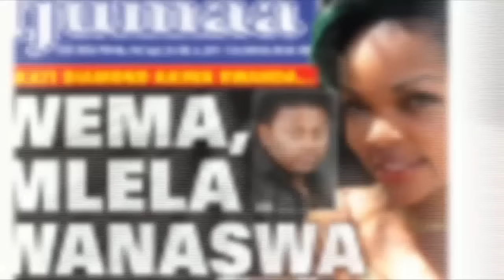Rammy Galis nikweli Bongo Movie imekufa? nikwel kumekuwa majungu je?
Rammy Galis ambaye ni Msanii, Mwigizaji na Mtayarishaji wa Bongo Movie amepiga stori na camera za Global TV Online na kuzungumzia uhalisai uliopo kwenye tasnia ya Bongo Movie.

Baadhi ya lawama zake alizitupia kwa Bodi ya Filamu Tanzania na kuimba ifanye kazi yake kuhakikisha kazi na thamani ya Bongo Movies.

Rammy Galis pia amegusia ujio wa filamu yake mpya 'RED FLAG' pamoja na mipango ya uzinduzi aliyonayo kwaajili ya filamu hiyo

Msikilize Rammy Galis akiongea hapo juu.